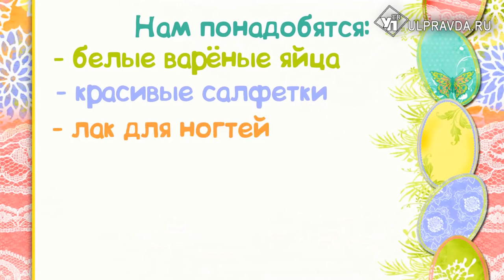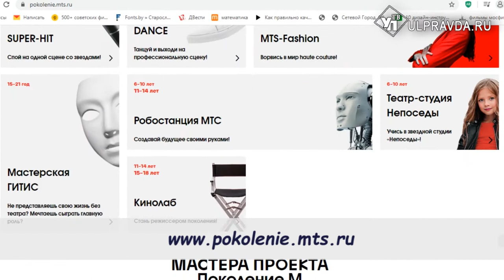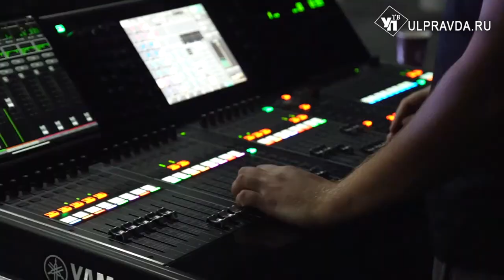ДВести: кто не сдает экзамены в мае и почему за мечтой не надо ехать в Москву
В этом выпуске команда ДВести решила попробовать себя в новом жанре – совсем взрослом. Называется он «специальный репортаж» или просто – спецреп. Это что-то среднее между большим сюжетом и маленькой программой. Получилось совсем по-взрослому!